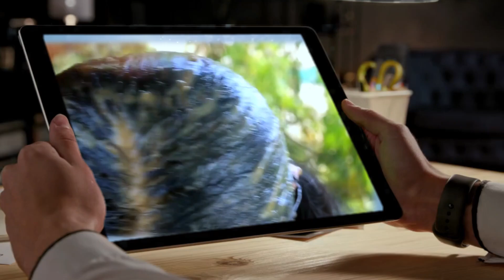The Most Powerful Natural 🍌 Keratin to Straighten Frizzy Hair From the first use |Hair Straightening